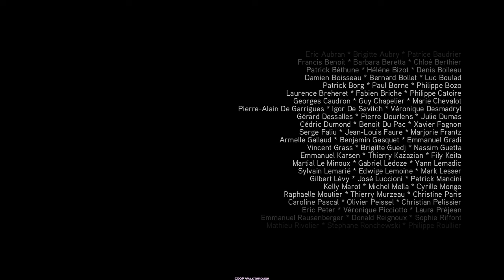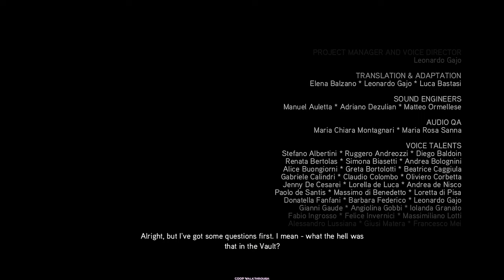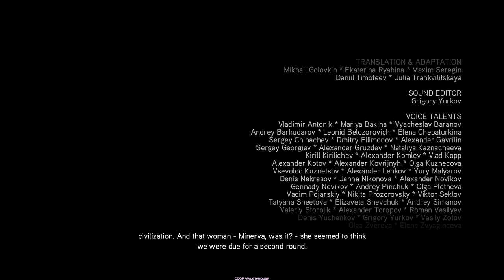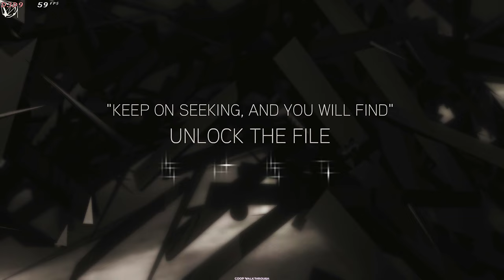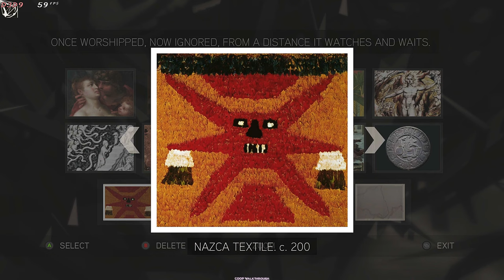Assassins Creed 2 Deluxe Edition Full Gameplay Playthrough 2024 - The Truth Glyphs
Assassins Creed 2 Deluxe Edition Full Gameplay Playthrough The Truth Glyphs 2024 - Assassins Creed 2 DE The Truth Glyphs Full Gameplay Walkthrough 2024 - Free To Use Gameplay (NCG)

The 2009 action-adventure game Assassin's Creed II was created by Ubisoft Montréal and released by the same company. It is the follow-up to 2007's Assassin's Creed and the second major Assassin's Creed game.

BHIM - mrsaxena578@upi
PhonePay - coopwalkthrough@ibl
GPay - rjack7679@okaxis

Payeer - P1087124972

1. Processor:- AMD Ryzen 5 3600
2. Motherboard:- Galax B450m
3. Ram:- Crucial 8GB
4. Storage:- M. 2 500GB, 2TB SSD
5. Graphic Card:- Zotac GTX 1650 GDDR6 OC Edition
6. Cabinet:- ANT ESports Cabinet
7. Power Supply:- ANT ESports 500W

❌Note ⭕

⌛TimeLine⌛

00:00 Previously on Assassin's Creed
01:35 (A new ancestor, Escape, Meeting the Assassins)

13:48 (Memory Sequence 1)
46:22 (Memory Sequence 2 P1)
58:52 The Truth P1

1:01:50 (Memory Sequence 2)
1:10:22 (Memory Sequence 3)
1:40:37 (Memory Sequence 4)

2:18:15 (Memory Sequence 5)
3:02:08 (Memory Sequence 6)
3:28:08 (Memory Sequence 7)

4:20:04 (Memory Sequence 8)
4:45:17 (Memory Sequence 9 P1)
4:45:44 Assassin Tomb P3
5:17:15 Assassin Tomb Unlocking

5:18:54 (Memory Sequence 9 P2)
5:45:39 (Memory Sequence 10)
6:06:15 (Memory Sequence 11)

6:19:58 (Memory Sequence 12)
6:49:20 (Memory Sequence 13)
7:20:56 (Memory Sequence 14)
7:38:15 Ending

7:49:22 The Truth Glyphs
8:16:59 Outro

1. assassin's creed 2 gameplay
2. assassin's creed 2 story
3. assassin's creed 2 walkthrough
4. assassin's creed 2 full gameplay
5. assassin's creed 2 full gameplay no commentary
6. assassin's creed 2 deluxe edition pc gameplay
7. assassin's creed 2 deluxe edition full gameplay
8. assassin's creed 2 the truth
9. assassin's creed 2 the truth full video
10. assassin's creed 2 the truth video

COOP Walkthrough
coopwalkthrough